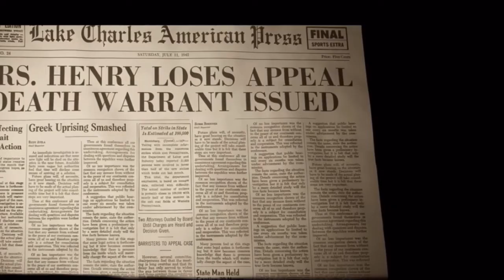leigh whannell in the pardon scene pack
movie: the pardon (2013)

4 my lee stans, this is a long one lol